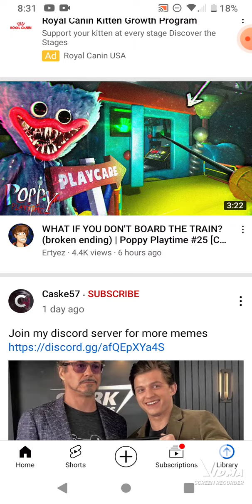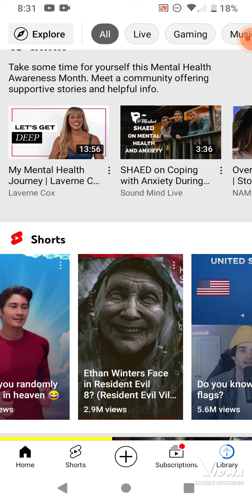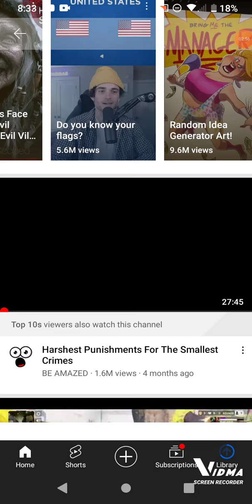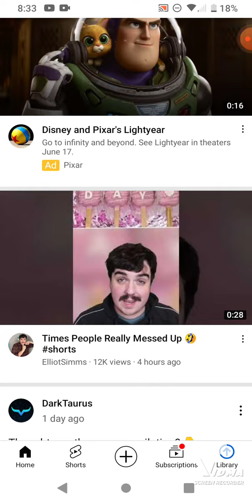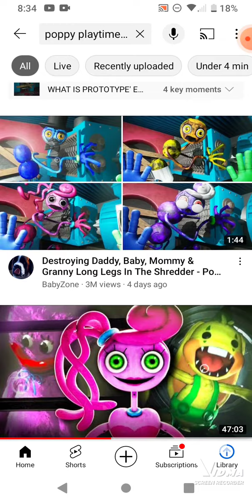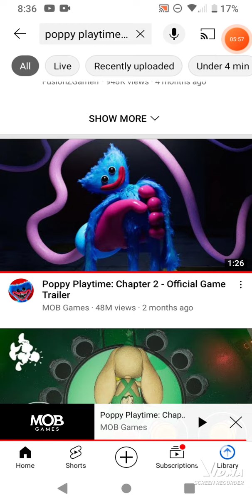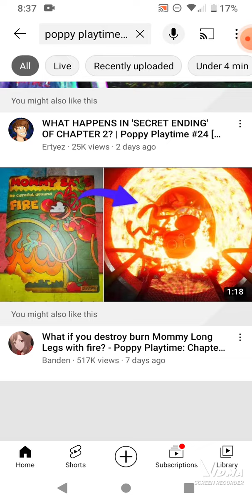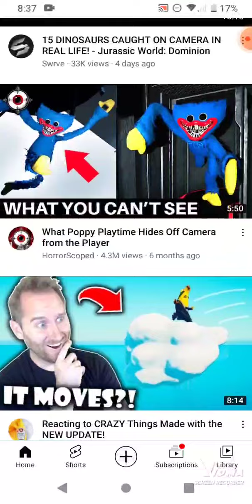we are watching some videos in this video 😾😿🙀😼😺😸😹😻 what the flip 🙂🙃